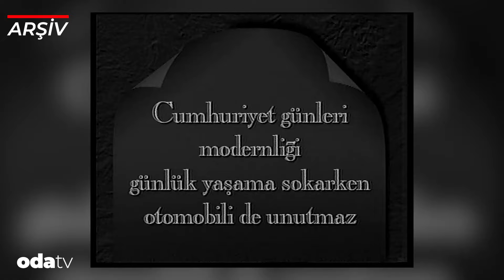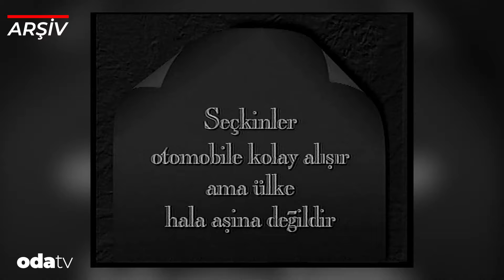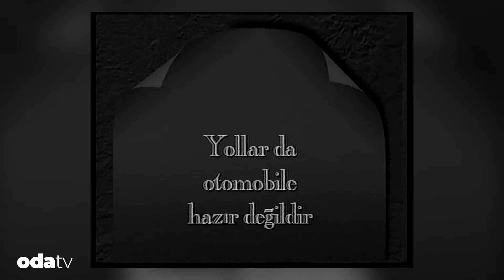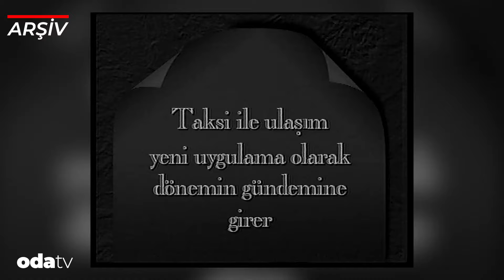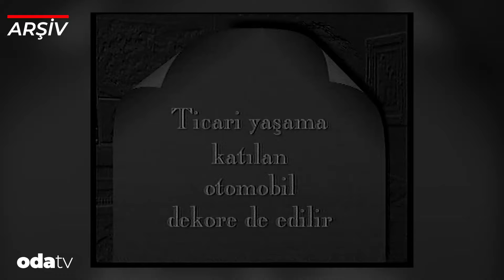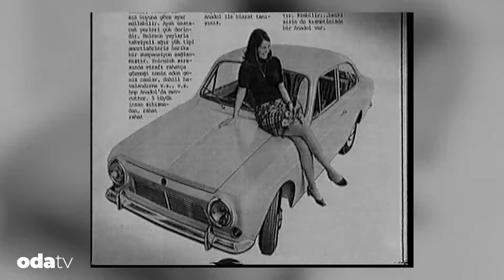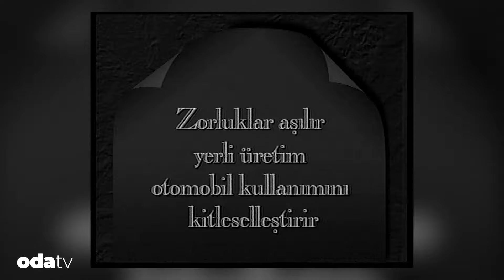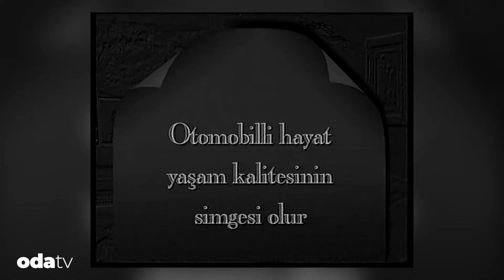Türkiye'de otomobilin tarihi | Osmanlı'ya gelen ilk atsız araba | Odatv Arşiv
Türk Havacılık ve Uzay Sanayii tarafından yürütülen Türkiye'nin önemli teknoloji projelerinden biri olan Milli Muharip Uçak KAAN ilk uçuşunu başarıyla gerçekleştirdi. Peki Osmanlı’da bir başka ulaşım aracı olan arabayı halk ilk olarak ne zaman gördü? Detaylar Odatv arşivinde yer alan görüntülerle bu haberde…

Osmanlı’ya ilk araba1891 yılında geldi. Üç tekerlekli ve atsız olan bu araç halk tarafından heyecanla karşılandı. Şehzadenin tepkisi ise şaşırtıcı idi. İlerleyen yıllarda Avrupa’da kadın rallici henüz yokken, Türkiye’de erkeklere kök söktüren kadın rallici kimdi?
Devlet erkanında kimlerin kızları okula araba ile gidiyordu ve okula yürüyerek gelen kızlara nasıl tepki veriyorlardı? Taksi ihtiyacı nasıl doğdu? Taksicilik ve dolmuşçuluk nasıl gelişti? Taksiler nasıl şık Amerikan araçlarına dönüştü? Tüm bu soruların yanıtları Odatv arşivinde yer alan görüntülerle bu videoda…